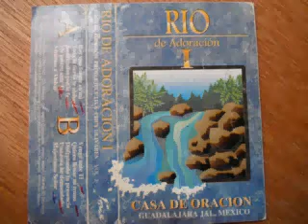VENIMOS A ALABAR********CASA DE ORACION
HOLA, DIOS TE BENDIGA,,,BUENAS NOCHES HOY VIERNES 15 DE OCTUBRE DEL 2021...PARA COMPARTIRLES  ESTE TEMA...CON  CASA DE ORACION  ESPERAMOS SEA DE BENDICION PARA TU VIDA...SALUDOS !!